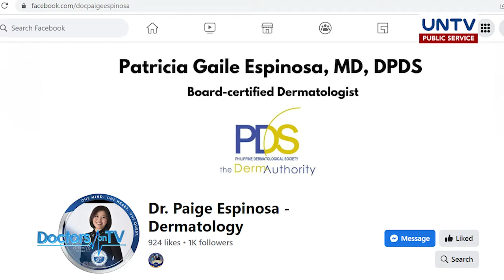What you can do about psoriasis | DOTV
Psoriasis is a skin condition that can have a significant negative impact on the patient's physical and emotional wellbeing.

Learn how to manage its symptoms in this episode.

Guest:
Dr. Patricia Gaile Espinosa
Dermatologist

Host:
Dr. Sarah Barba-Cabodil